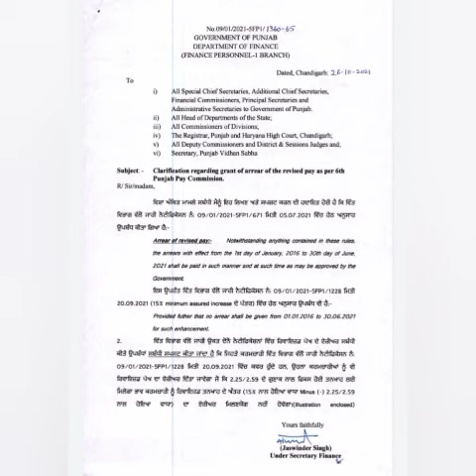6th pay commission Latest Update ,breaking News, Punjab 6th pay commission News,punjab latest update